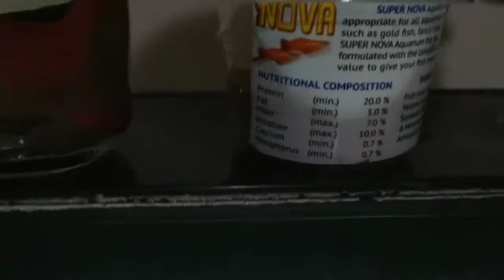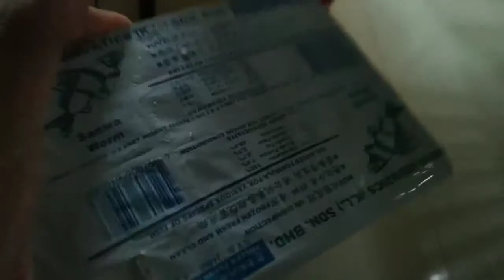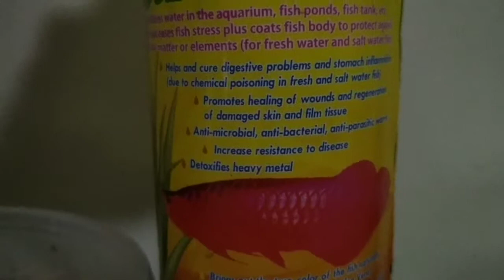Our aquarium set up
Added more fish to our family